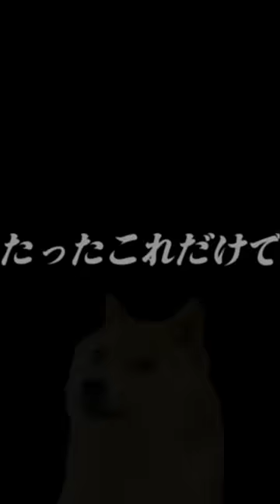元高級ホテル料理人がこの時期1000食作った"チキンフリカッセ"のレシピ教えます!